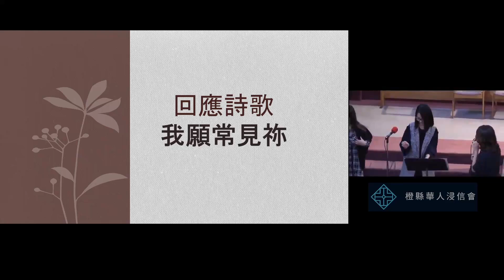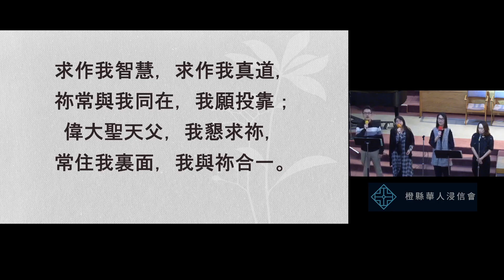2024 11 10 橙縣華人浸信會 CBCOC - 國語崇拜主日聚會回應 Response 籍我賜恩福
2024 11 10 橙縣華人浸信會 CBCOC - 國語崇拜主日聚會回應 Response 籍我賜恩福